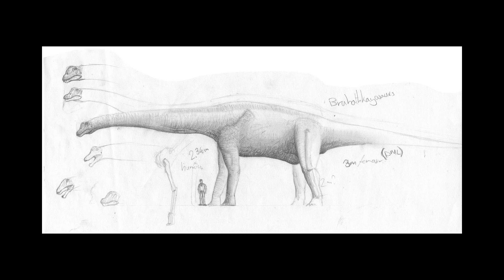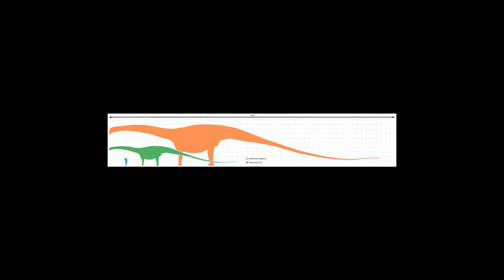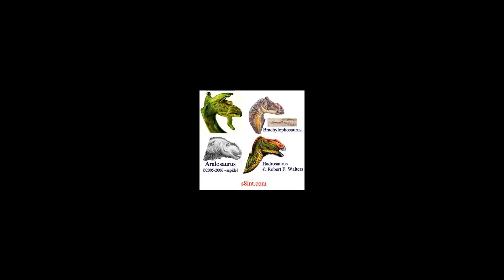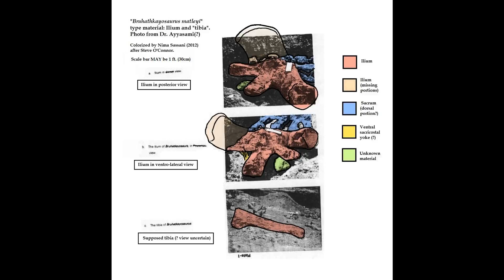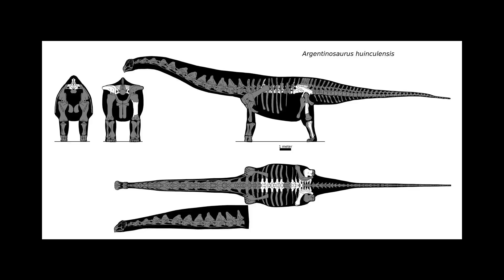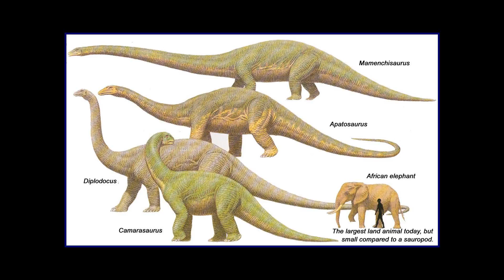[Wikipedia] Bruhathkayosaurus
Bruhathkayosaurus (/bruːˌhæθkeɪoʊˈsɔːrəs/; meaning "huge bodied lizard") is a dinosaur, with remains found in India, that some researchers claim to have been the largest dinosaur that ever lived. Estimates of size exceed the titanosaur Argentinosaurus, as longer than 35 metres (115 ft) and weighing over 80-100 tons. The accuracy of this claim, however, has been mired in controversy and debate. All the estimates are based on Yadagiri and Ayyasami's 1989 paper, which announced the find (see below: Size estimates).
The authors originally classified the dinosaur as a theropod, a member of a large group of bipedal, mostly carnivorous dinosaurs that includes Tyrannosaurus, but several unpublished opinions, beginning in 1995, suggested that the remains actually belonged to a sauropod (probably a titanosaur), a member of a very different group of quadrupedal, herbivorous dinosaurs with long necks and tails. In 2006, the first published reference to Bruhathkayosaurus as a sauropod appeared in a survey of Malagasy vertebrates by David Krause and colleagues.
Until the remains are properly described, the validity of the genus and any size estimates will be questionable. It is possible that the only known remains of Bruhathkayosaurus have been lost to monsoon flooding. Thus the only remaining evidence is likely the very simple and indistinct line-drawings of the bones.